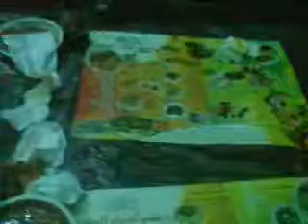Mohamed Khatatbeh AL-Wa7sH =D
Created : Monday, October 24, 2011, 6:09:38 AM